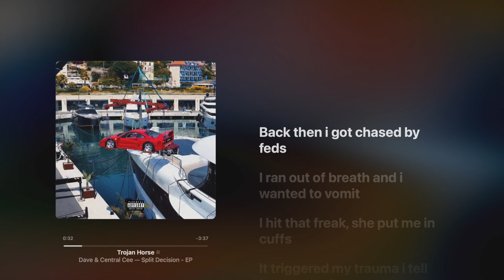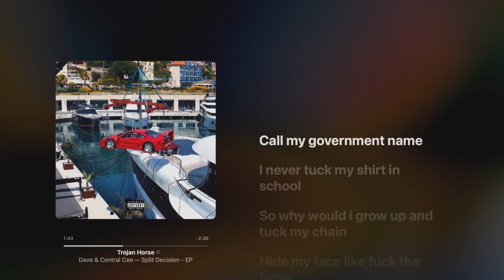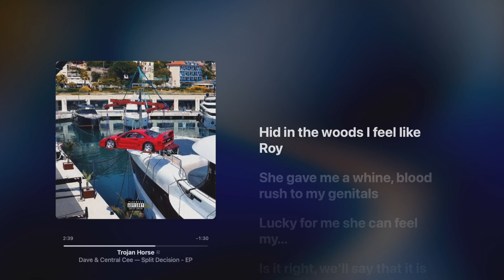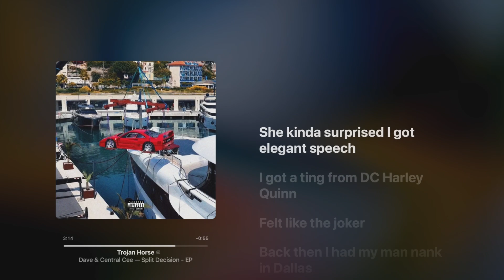Central See x Dave - Trojan Horse (Lyrics)